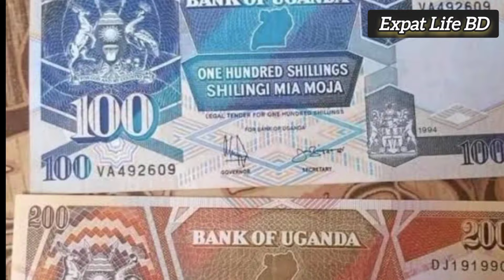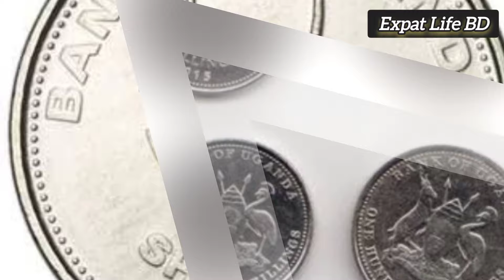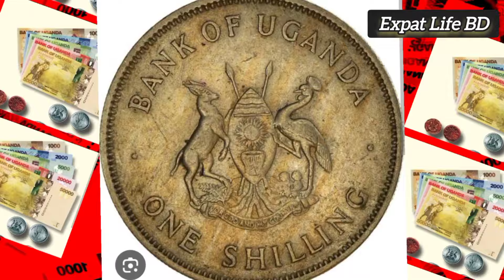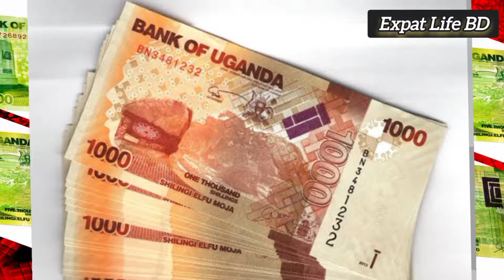উগান্ডার টাকা টু বাংলাদেশের টাকার এক্সচেঞ্জ রেট কত? 2024 উগান্ডার ১ টাকা বাংলাদেশের কত টাকা? Uganda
Aslamualaikum everyone,

উগান্ডার ১ টাকা বাংলাদেশের কত টাকা? Uganda 1 Shilling to Bangladeshi taka exchange rate? uganda shilling money moneyexchange taka probashi প্রবাসী currency Uganda to Taka today rate, Uganda shilling to taka today rate uganda 1 taka bangladeshi kot taka
উগান্ডার টাকার মান কত